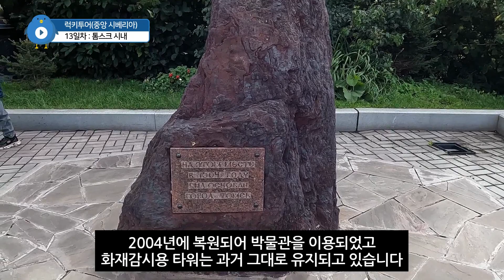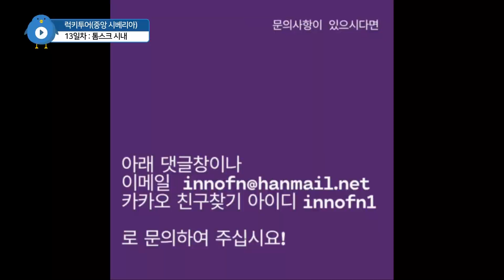[T-VLOG](중앙 시베리아 여행) 13일차 : 톰스크 시내(톰스크주)(러시아여행) 22. 08.27.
중앙시베리아여행 13일차 일정입니다. 톰스크주의 주수도인 톰스크 시내전경입니다. 700채가 넘는 보호지정된 목조가옥들이 아직도 시내 곳곳에 현존하며 도시 생성 420년 가까운 역사를 도시 곳곳에 품고 있는 아름다운 시내 전경입니다.